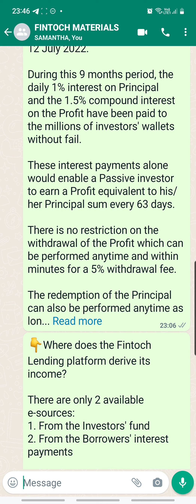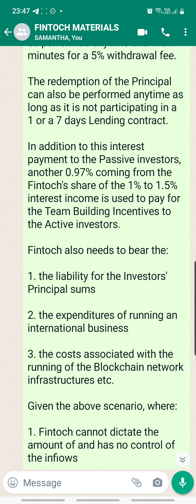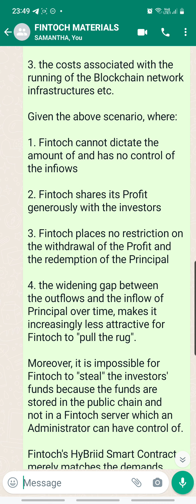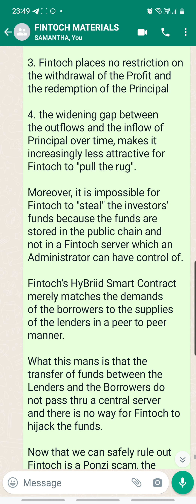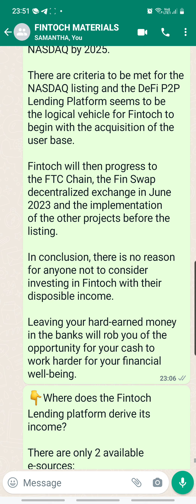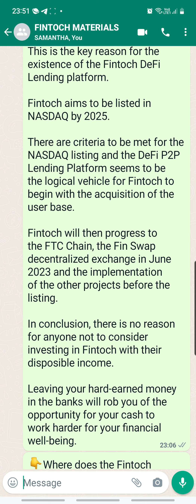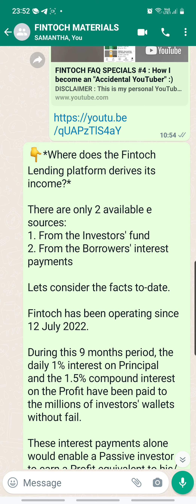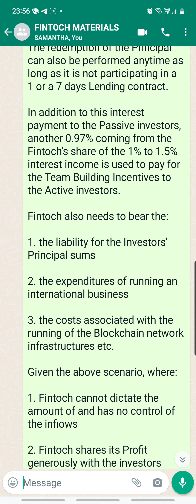FINTOCH : How it's INCOME is derived?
1 January 2023 i started my investment with FINTOCH and benefitted greatly gaining a 6 figure profit in just 2 months.

These videos are just to share my personal experience and financial journey and also my learnings.

I started out as a Passive Investor but have now started to also be an Active Advocator.  It has proven to be extremely rewarding earning a Passive and Active dual income from Fintoch.

TO JOIN DOWNLOAD DIRECTLY FROM THE WEBSITE LATEST VERSION :  website.fintoch.com

In the event should you chose to invest, do please do your own research and analysis before you embark on your own wealth creation journey.

Invest ONLY the DISPOSABLE portion of your DISPOSABLE INCOME.

As you know nothing can be guaranteed in this world, so in all that we do, there will be certain level of uncertainty and risks.

For those of you who already started your FINTOCH journey you can continue to enjoy the videos and resources online.

Personal emails and more customised materials, training and coaching will be reserved only for my own FINTOCH teams and members.

Hope you understand that my time energy and resources are limited and I need to tend to my flock before I shepherd others sheep :)

If you have a pressing question, first consult your own Rederrers or Uplines.

If they cannot help you, you can get help from FINTOCH app CUSTOMER SERVICE for emails or chats.

Wishing everyone the best.

Fintoch is a P2P blockchain financial platform that focuses on innovating blockchain financial market.

Fintoch provides diversified financial services, with its main business being borrowing, investment and financing. The exclusive blockchain security technology "HyBriid" allows users to enjoy true zero-risk blockchain investment.

PASSIVE INCOME
SMART CONTRACTING
BEST PROJECT
WEB 3.0
PANCAKE SWAP
UNI SWAP
SUN SWAP
FINTOCH GLOBAL

My reference: 020523 SAM#8 Link